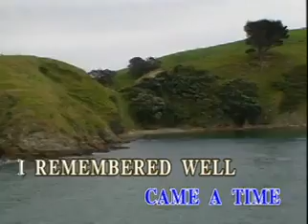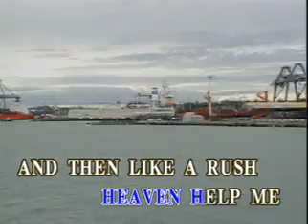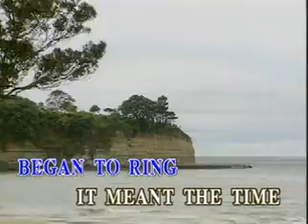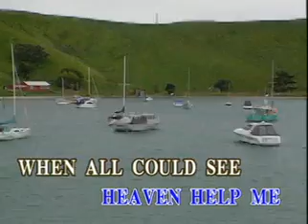temple of the king - VCD Music Lab